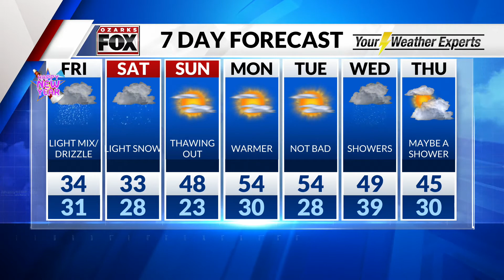Thursday, December 31 Overnight Forecast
Ice tonight, with a wintry mix on Friday and more light snow Saturday.